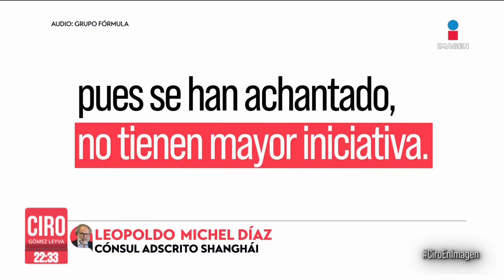SRE relevó de funciones al cónsul adscrito en Shanghái, Leopoldo Michel, tras videos insultando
“El embajador más pendejo. Cómo se atreve a filtrar el video”, ni arrepentido ni apenado, el cónsul adscrito en Shanghái, Leopoldo Michel Díaz, volvió a insultar al cónsul general, Miguel Ángel Isidro. La SRE ya lo relevó de sus funciones.